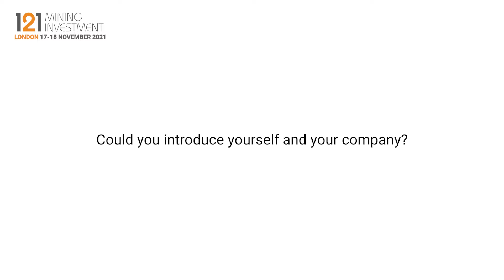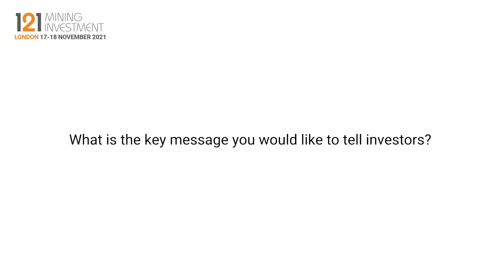Interview: Tony Williams, Major Precious Metals - 121 Mining Investment London November 2021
Interview with Tony Williams, Chairman & CEO at Major Precious Metals filmed at 121 Mining Investment London November 2021.

Major Precious Metals (NEO: SIZE) is well positioned to become one of the largest gold and palladium producers in the world.

Major Precious Metals owns 100% of the Skaergaard Project, located on the Eastern Coast of Greenland, with a total Indicated and Inferred Mineral Resource of 19.9Moz PdEq. The Skaergaard Project is one of the largest palladium and gold deposits outside the major PGM producing areas of South Africa and Russia, leveraging Greenland’s pro-mining legislation and public sentiment.

Primary ticker: NEO : SIZE
Stage of development: Exploration, Development
Primary minerals: Gold and Palladium
Project to promote: Skaergaard
Project location: Greenland